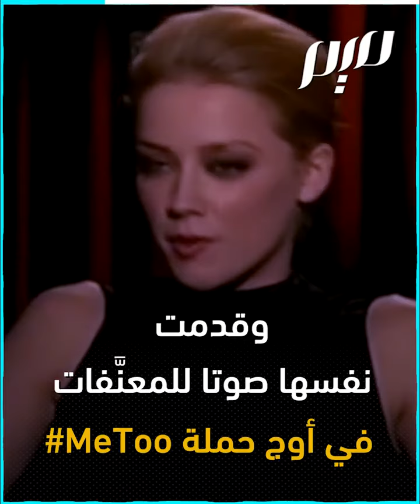آمبر هيرد وجوني داب.. من الضحية ومن المعتدي؟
اعتُبرت محاكمة القرن تابعها الملايين.. قضية رفعها الممثل الشهير جوني داب على طليقته التي زعمت تعرضها لاعتداءاته، فإذا بمحاميه يسوقون الدليل تلو الآخر على تعنيفها هي له!